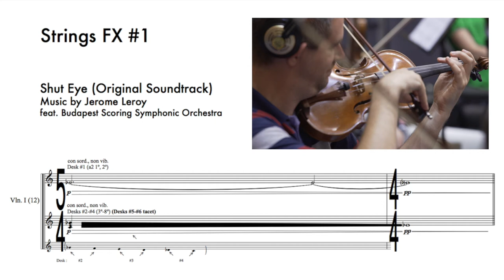Shut Eye (Original Soundtrack) | Strings FX #1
This strings effect was composed by Jerome Leroy for the score to the short film 'Shut Eye' directed by Robert Gregson. It was performed by the Budapest Scoring Symphonic Orchestra.